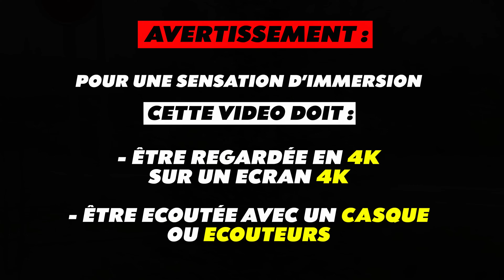INCENDIE, ACROBATIES & ACCIDENT : L'histoire motarde flambante de Lilian 🔥